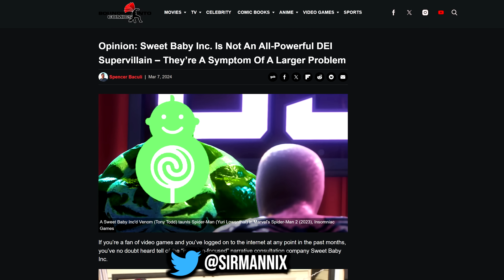Sweet Baby Inc CAUGHT BLACKMAILING Gaming Companies to Conform to Woke! Also Kotaku Is A Joke!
A story that went under the radar was the Co-Founder of Sweet Baby Inc admitting to blackmailing Gaming Companies so she can force her agenda. Remember what they are pushing is not diversity. It's just conformity of politics and ideology. Also Kotaku just embarassed themselves yet again.